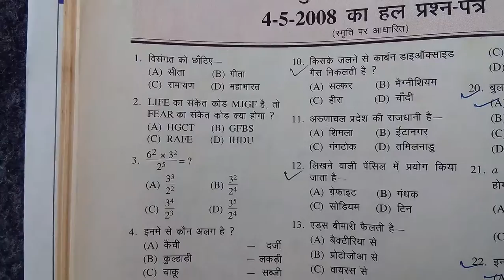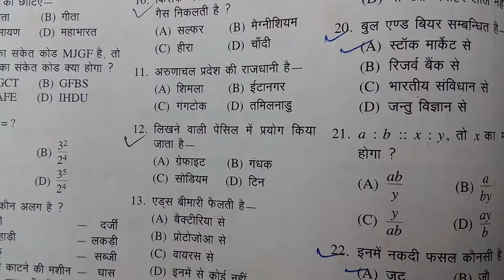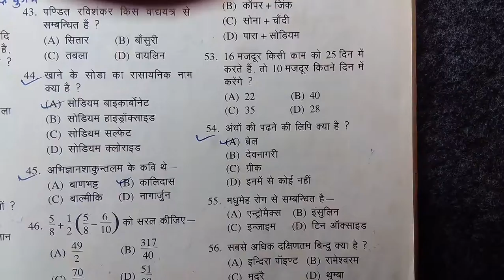railway group d previous year question paper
railway group d  previous year question railway group d model question answers  railway group d examination question railway group d previous year solved question paper